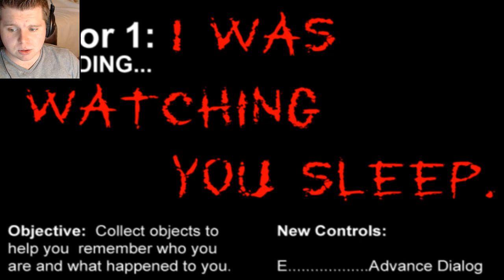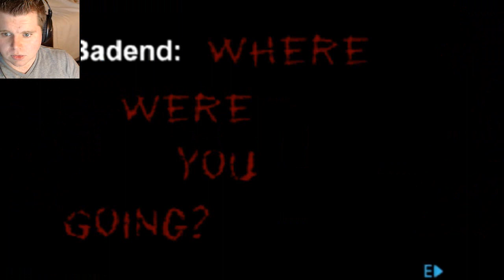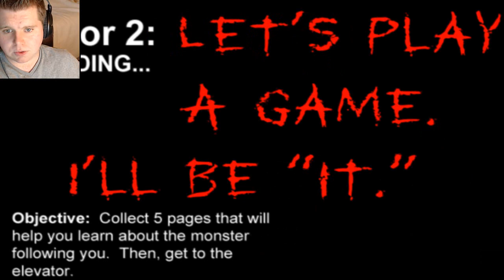The Teddy Bear Of RedRumMurderTime | Puppet | A Free Indie Horror Game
Pretty cool little game, it had its moments where it scared me. Very well developed in blender (which is rare these days) and overall just a really cool game that you have to give a shot.